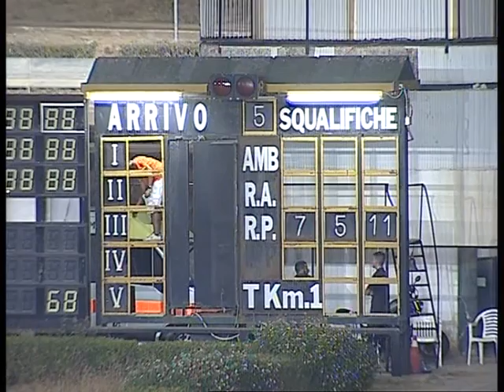5^ CORSA Premio GELATERIA TENTAZIONI E. 9.460 MAIDEN Mt. 1600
5^ CORSA DEL 4 AGOSTO 2017 - Cronaca: Pietro Di Salvo -